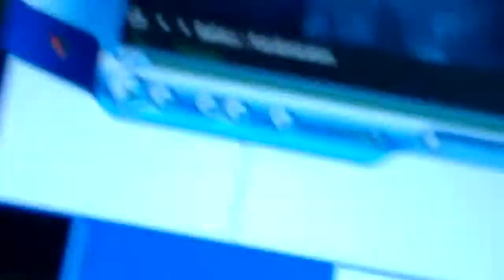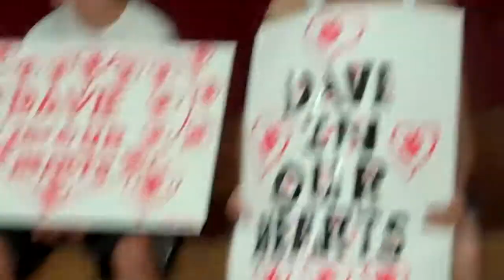Sky Valley Celebrates Dave Wood Part 3R